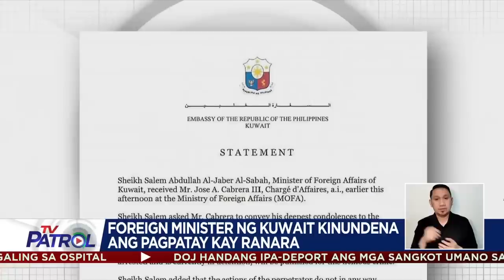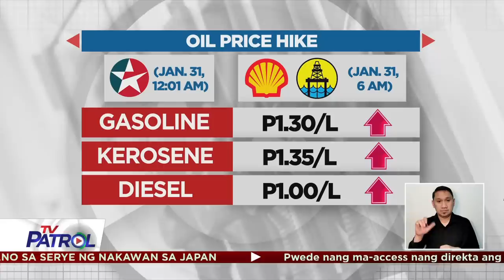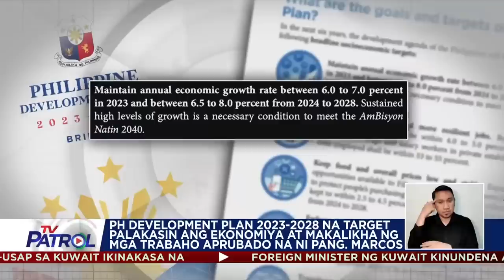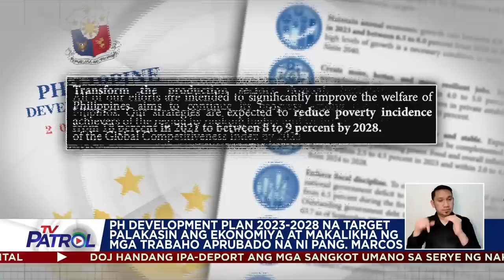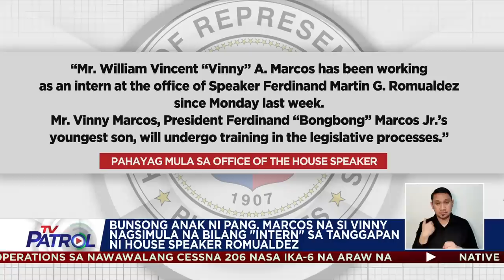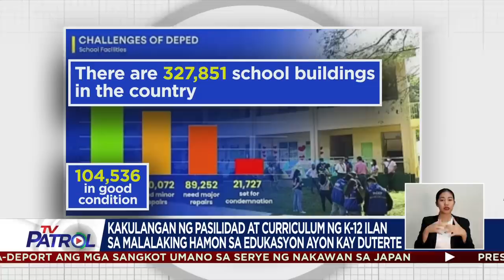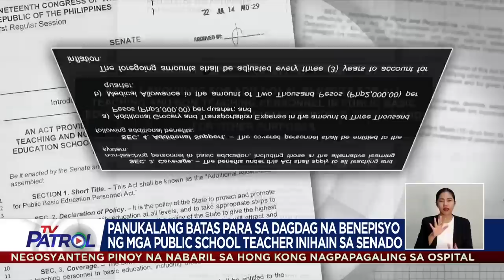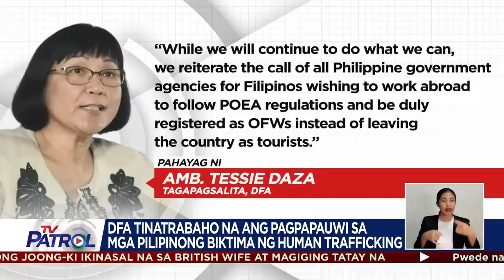TV Patrol Playback | January 30, 2023